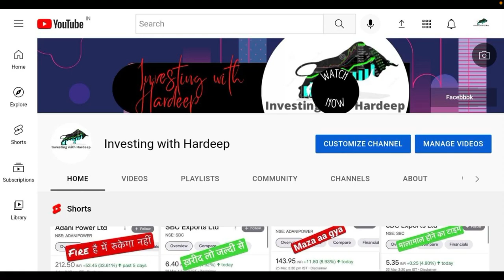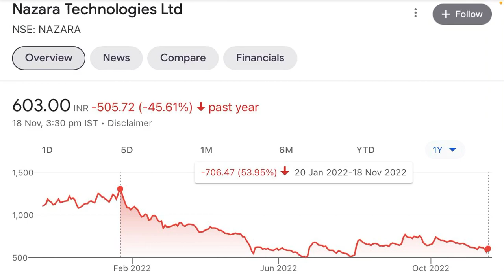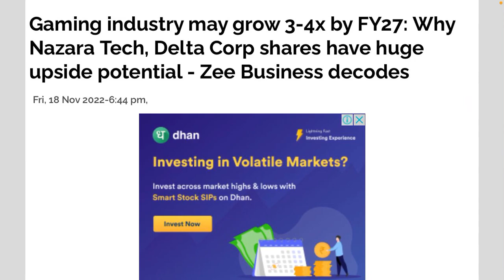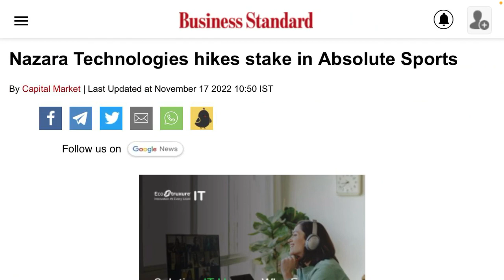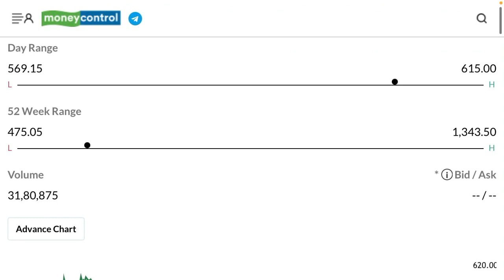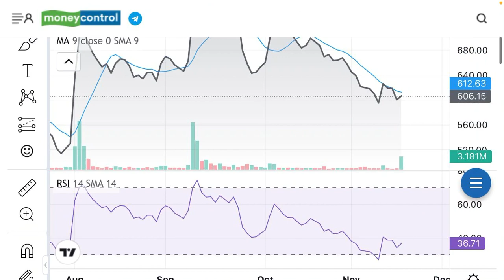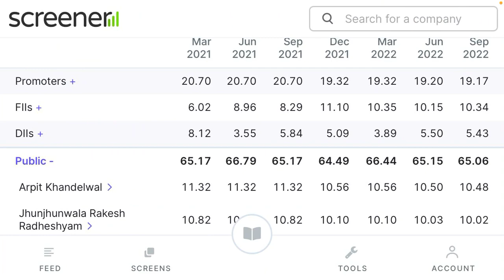Foreign Investor उठाएँगे बदक माल।Nazara Technolgy Share Latest News | Nazara Technology Share News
Video Description:
In this video I am going to discuss about Nazara Technology.Although investment in share market is subject to market risk so read all scheme related documents carefully. This video is completely made on future prediction of performance of funds on basis of past performance. Do you research before investing in stock market.